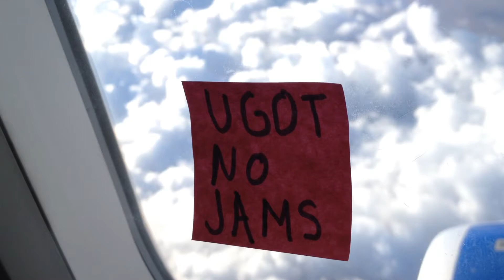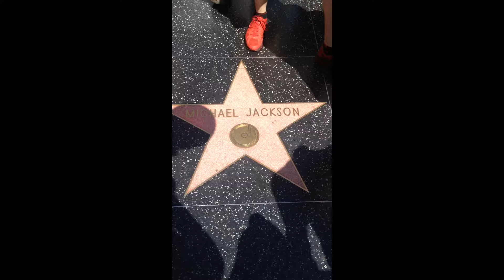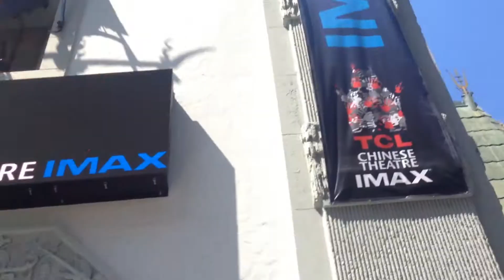Places where B.A.P & BANGTAN have been in California LA, and Ktown ^^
Lolz I was too Layzi to edit but here are some places